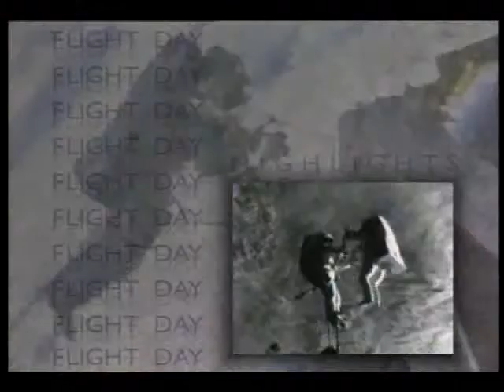STS-79 Flight Day 10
On this tenth day of the STS-79 mission, the flight crew, Cmdr. William F. Readdy, Pilot Terrence W. Wilcutt, Mission Specialists, Thomas D. Akers, Shannon Lucid, Jay Apt, and Carl E. Walz spent the day stowing equipment and deactivating experiments in preparation for the planned landing at Kennedy Space Center (KSC) in Florida. All systems aboard the orbiter were checked out overnight in preparation for landing day, including testing the flight control surfaces and thruster jets that will be used to maneuver the spacecraft through the atmosphere.